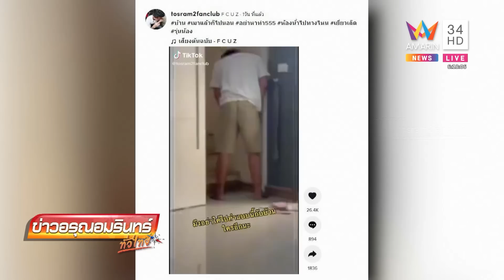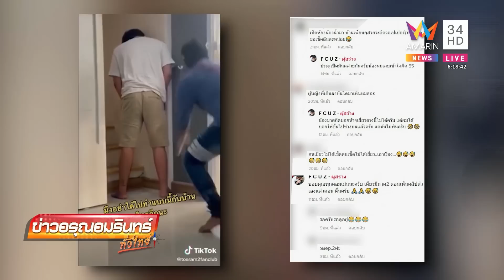หนุ่มเมาหนักถามหาห้องน้ำ เปิดประตูได้ปล่อยเต็มเหนี่ยว เจ้าของบ้านกุมขมับ